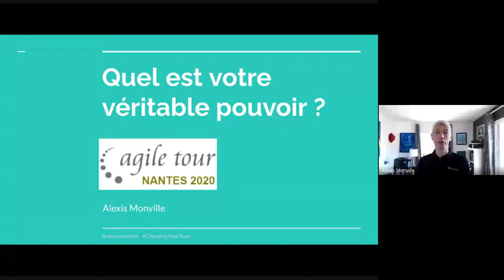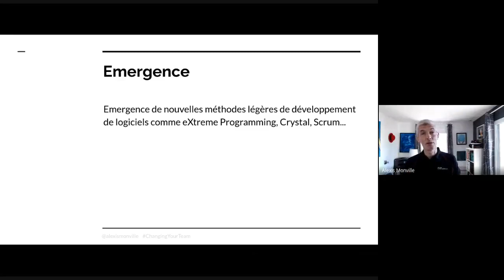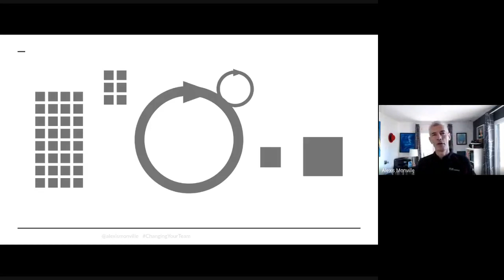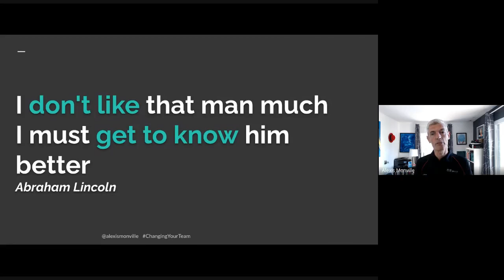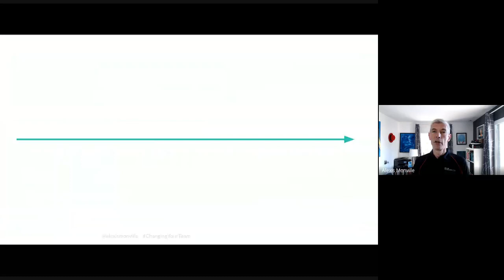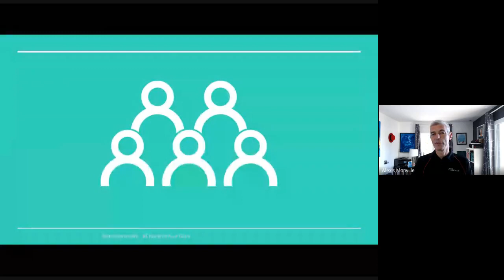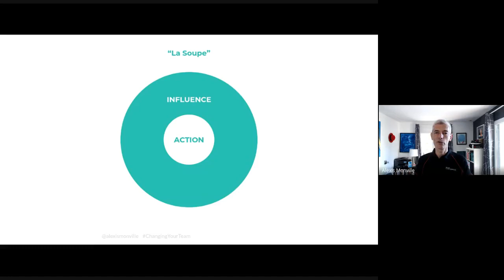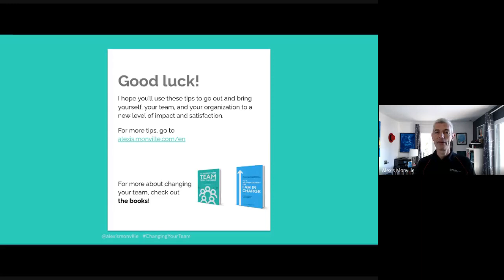Keynote Alexis Monville AgileTour Nantes 2020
Keynote d'ouverture du deuxième jour de Agile Tour Nantes 2020.

Le deuxième jour a été annulé car c'est aussi le premier jour du reconfinement en France.

Il s'agit d'un enregistrement de la keynote réalisé juste après l'avoir donnée en ligne.